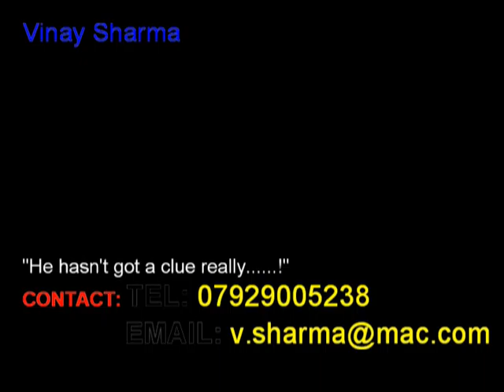The showreel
Starring Vinay Sharma